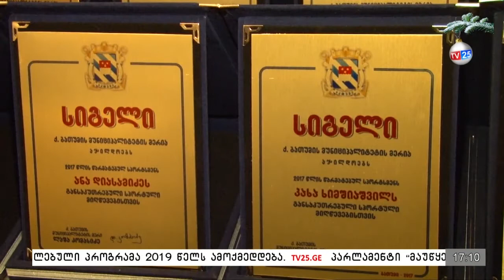2017 წლის საუკეთესო სპორტსმენები დაჯილდოვდნენ